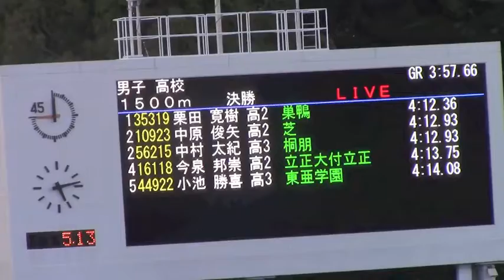2014東京私立中学高等学校陸上競技 男子高校1500m 決勝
第57回　東京私立中学高等学校陸上競技選手権大会
2014年8月23日　駒沢オリンピック公園陸上競技場
男子高校 １５００ｍ 決勝
1位　(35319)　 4:12.36　栗田 寛樹(高2)巣鴨
2位　(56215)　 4:12.93　中村 太紀(高3)桐朋
3位　(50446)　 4:13.75　鶴岡 直(高2)成蹊
4位　(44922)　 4:14.08　小池 勝喜(高3)東亜学園
5位　(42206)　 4:14.97　野中 悠生(高2)駒場東邦
6位　(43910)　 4:15.31　堀 雅博　(高2)　都市大付属
7位　(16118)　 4:15.82　今泉 邦崇　(高2)　立正大付立正
8位　(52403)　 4:16.17　佐藤 拓斗　(高2)　桜美林
9位　(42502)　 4:18.18　三橋 史明　(高1)　成城学園
10位　(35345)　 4:20.32　盛永 優也　(高2)　巣鴨
11位　(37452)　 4:22.93　星出 遼平　(高3)　早大学院
12位　(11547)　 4:23.19　坂口 亮太　(高3)　東海大高輪台
13位　(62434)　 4:25.60　三輪 直矢　(高3)　明中八王子
14位　(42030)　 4:25.97　部谷岡 鉄人　(高3)　駒大
15位　(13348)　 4:26.88　吉村 聖矢　(高3)　東京実
16位　(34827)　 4:27.18　田代 壮馬　(高2)　学習院
17位　(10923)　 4:30.46　中原 俊矢　(高2)　芝
18位　(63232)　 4:34.13　佐藤 誠一　(高2)　創価